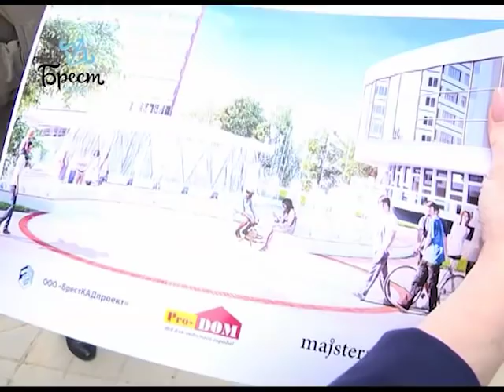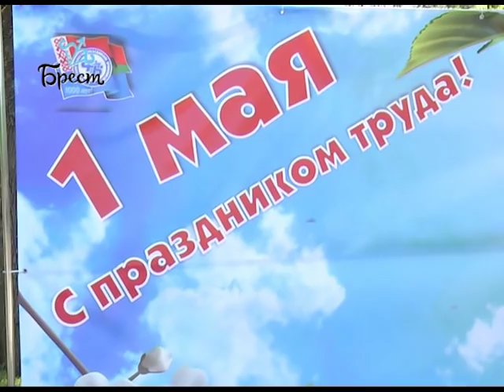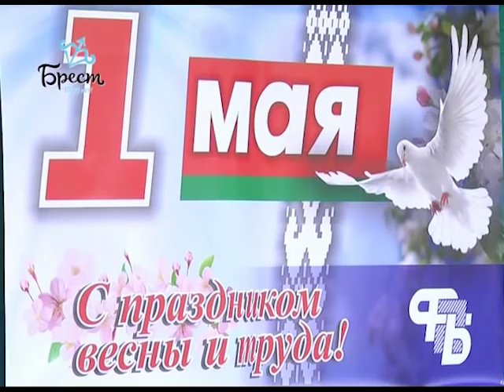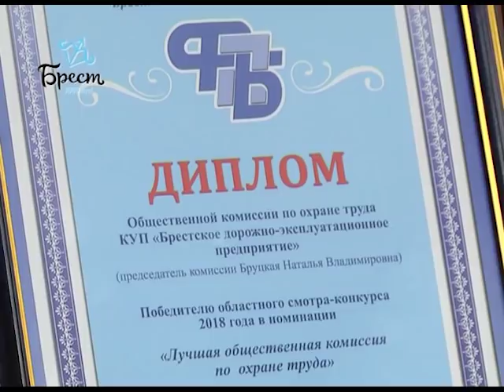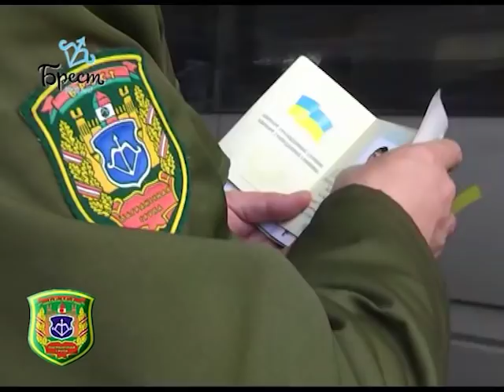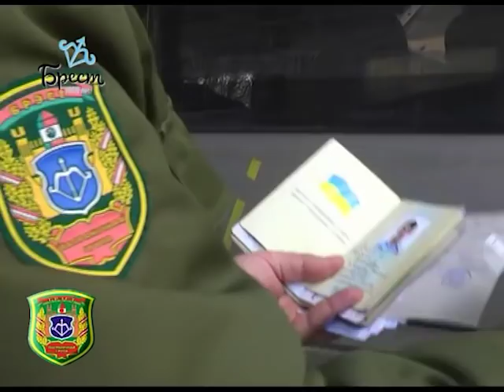2019-05-04 г. Брест. Итоги недели. Новости на Буг-ТВ.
Присвоение почетного звания «Человек года». Журналист В. Нечаева. Оператор Э. Бакунович
Выездное заседание Совета руководителей Ленинского района г. Бреста. Журналист Л. Осмолович. Оператор П. Малашенок
Спецрепортаж: 115-летие белорусских профсоюзов. Журналист А. Ноздрин-Плотницкая  Оператор П. Малашенок
Мониторинг техники безопасности на предприятиях г. Бреста. Журналист А. Ноздрин-Плотницкая. Оператор Э. Бакунович
75-летие Брестской погрангруппы. Журналист В. Нечаева. Оператор Э. Бакунович
Праздник   «Мы наследники победы» в Молодежном патриотическом  центре. Журналист Ю. Силюк. Оператор А. Щерба